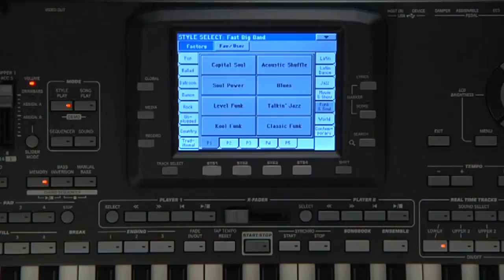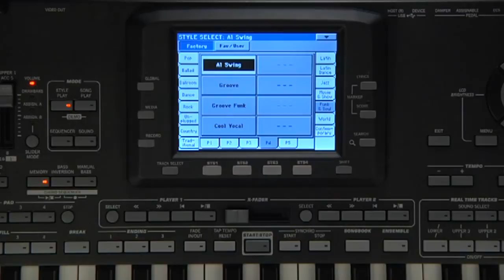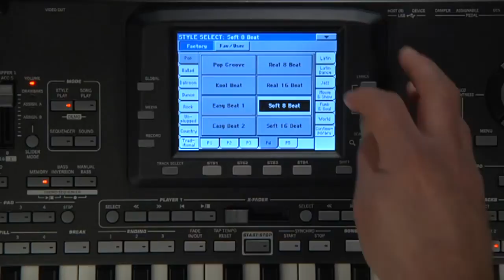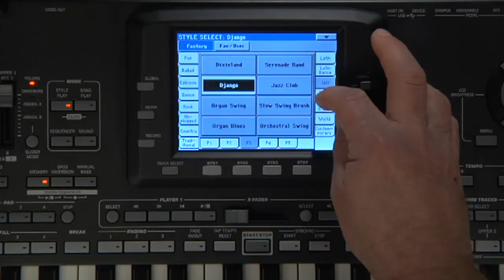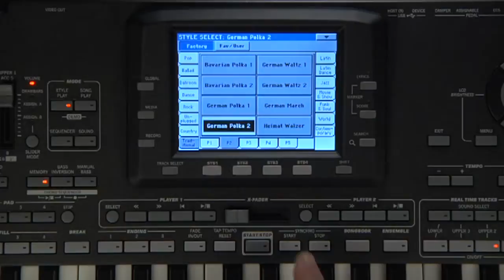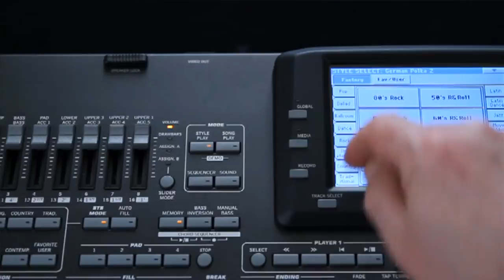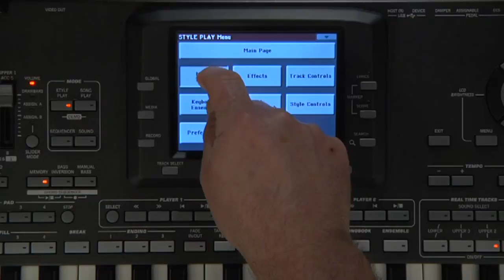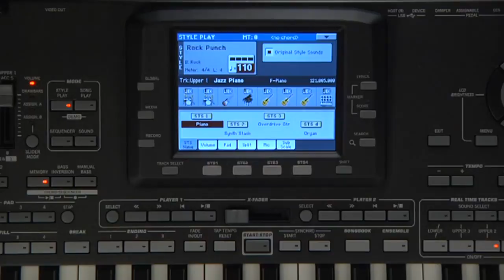3 - KORG Pa3X - Manuel vidéo : Les Styles (La Boite Noire)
Manuel vidéo de l'arrangeur Pa3X